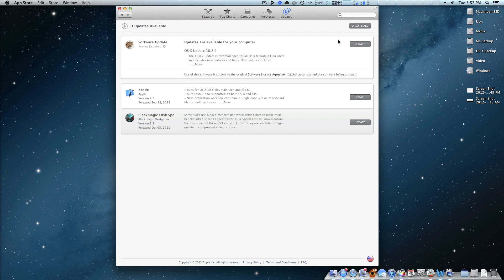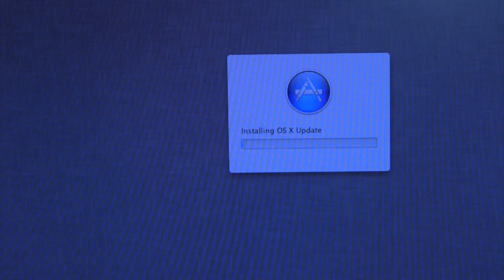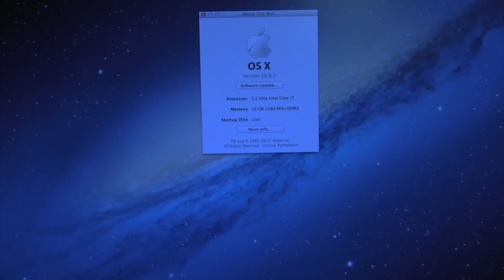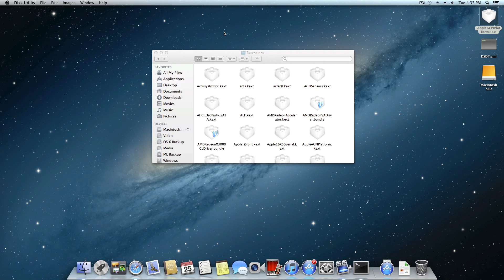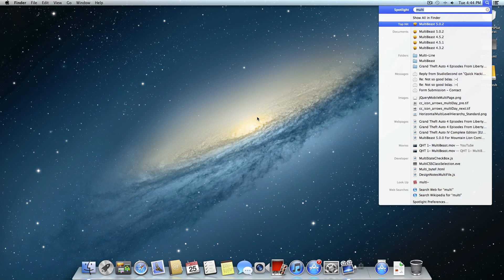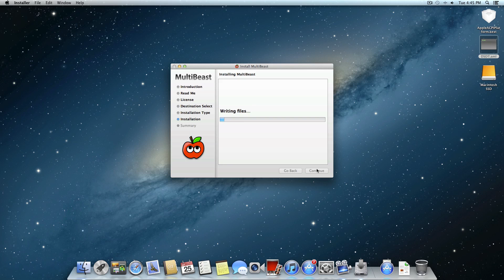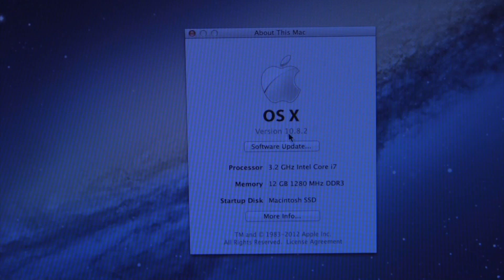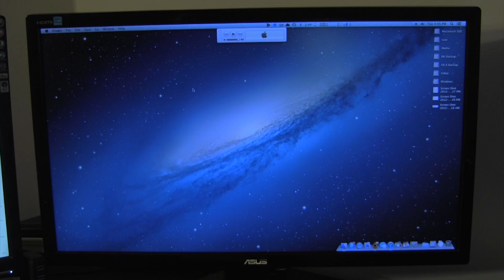Quick Hackintosh Tip: Updating to 10.8.2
In this Quick Hackintosh Tip, here's how to update to Apple's latest OS, 10.8.2.